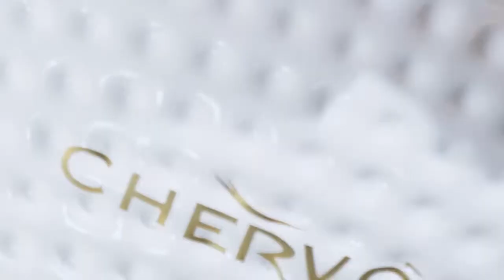FW20 LET IT PLAY COLLECTION CHERVO USA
INTRODUCING THE LET IT PLAY DROP.
Italian Style in Sport Since 1982 for Ladies and Gentlemen
Freedom without restriction on the playground as well as when choosing your outfit. This is our objective when we create our collection: playing with colors, fabrics, pattern, and design. Unchained creativity to brighten up your life, your mood, and your day.  Be happy and let it play.